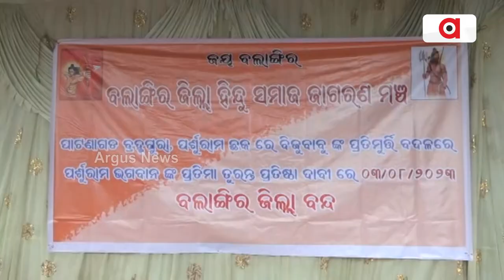BJD MLA Invites Trouble For Disrespecting Hindu Gods